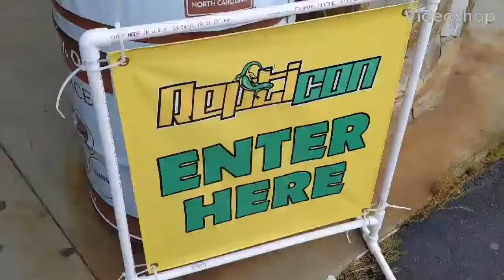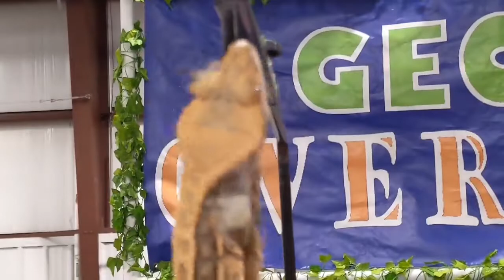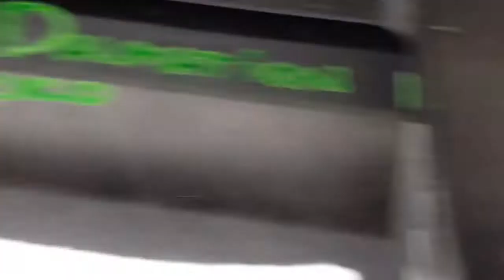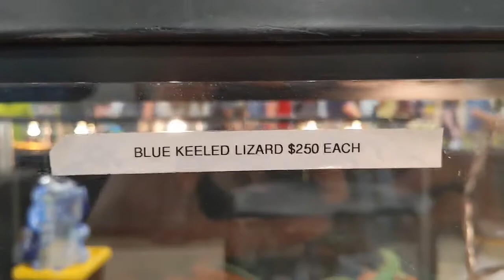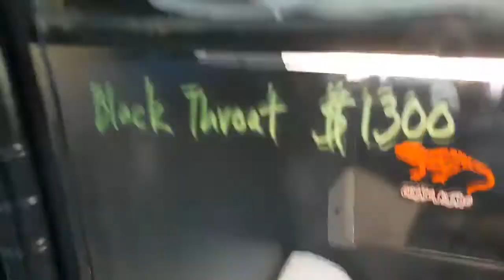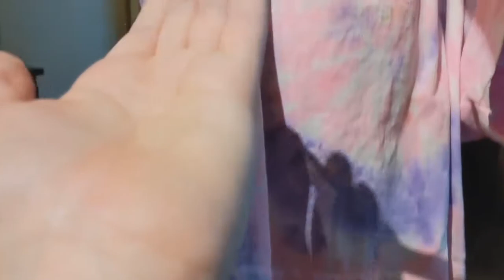I went to a reptile expo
cool stuff

0:00 - Crested Geckos
2:23 - Cape file snake
4:12 - Hippo Skull
4:41 Sand boa
5:45 - Lots of snakes
8:17 - Knight anole
8:32 - spiny-tailed skink
9:02 Yellow Uromastyx
9:34 - Sugar gliders
11:39 - White-throated monitor
12:24 - Green keel-bellied lizard
12:59 - White-throated monitor
13:31 - Green Iguana
14:32 - Savannah monitor
14:50 - Lewsi,Black-throat monitor,Iguana
15:40 - Bearded dragon
15:56 - Axolotl
16:44 - new snek friend